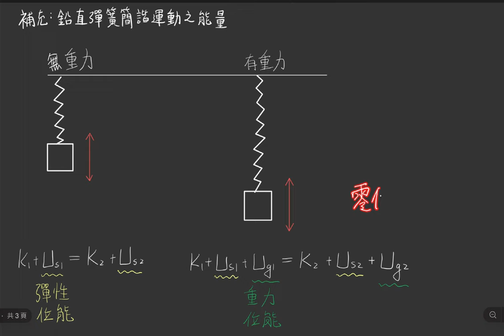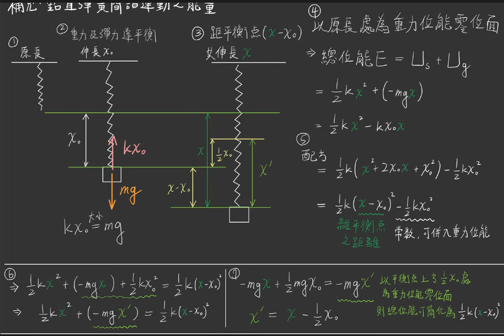3-4補充：鉛直彈簧簡諧運動的總位能 Potential energy of vertical spring S.H.M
10:23 口誤了，是「總位能」 ，而不是「總能」